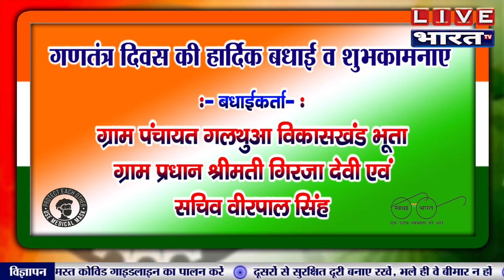ग्राम पंचायत गलथुआ के ग्राम प्रधान श्रीमती गिरजा देवी की तरफ से गणतंत्रता दिवस की हार्दिक शुभकामनाएं